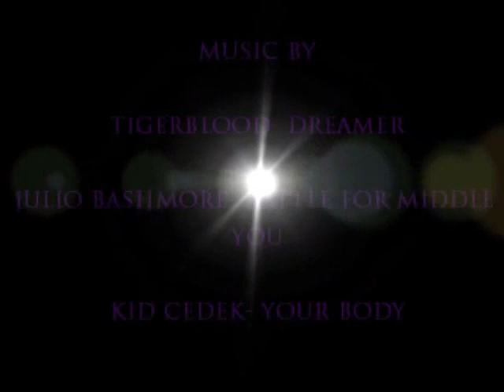[JEFE] QuickScope PART 2!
Gamertag: SNiiGGY EL JEFE
Weapon: DSR 50
TRAP PARTY CHECK OUT THAT CHANNEL FOR MORE GOOD TRAP MUSIC!!!